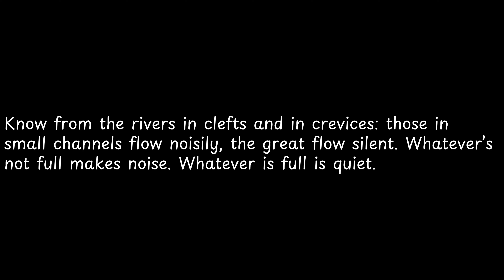Know from the rivers in